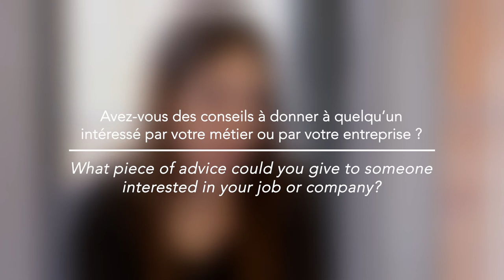Alumni feedback with Cylia Abbad working at Syngenta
Cylia Abbad is Data management analyst at Syngenta.
She shares her experience of TSE and her job and explains that her TSE skills are useful in her job especially Machine learning.